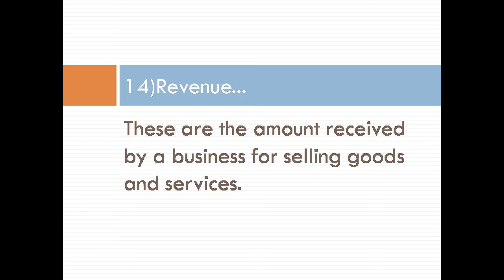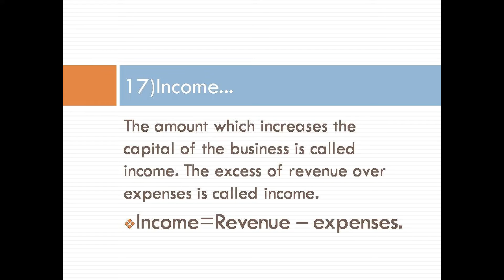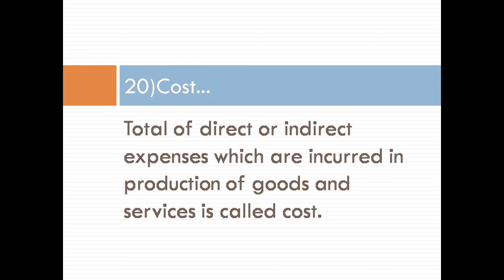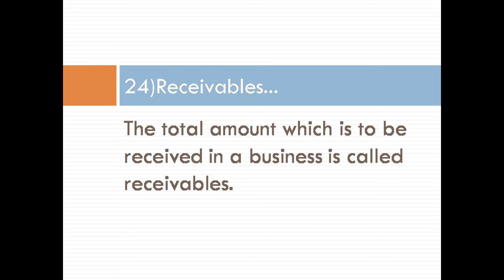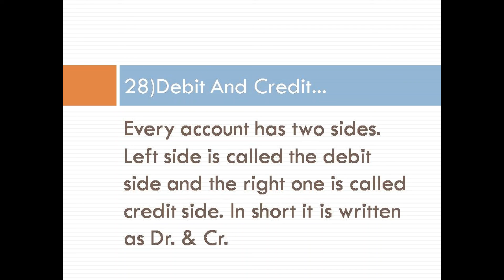Accountancy Chapter 1(Part-5)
Part-5
Watch all parts for full chapter...